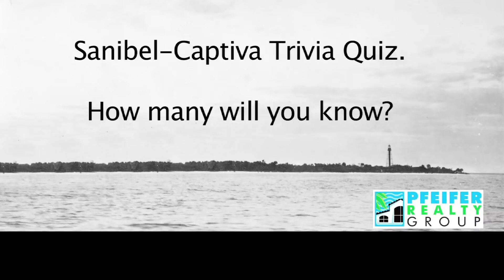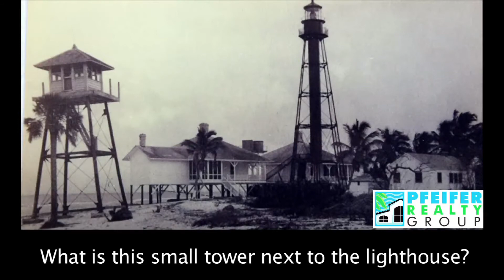Sanibel History Quiz #1